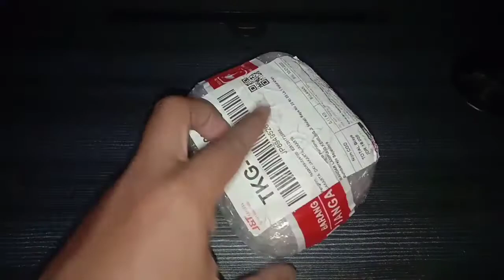BEDAK SARIAYU LOOSE POWDER PRODUK KECANTIKAN TURUN MENURUN